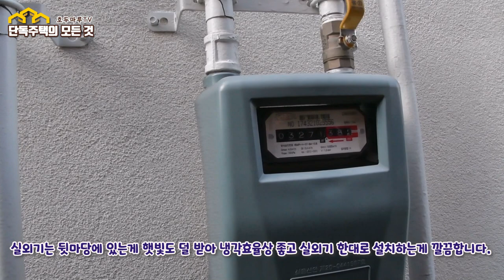주택 뒷마당 구성하고 관리하기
주택에서 버려질수도 있는 뒷마당을 어떻게 구성하면 좋을지 알려드리고
뒷마당에 만들면 좋은 것들을 같이 생각해보는 영상입니다.